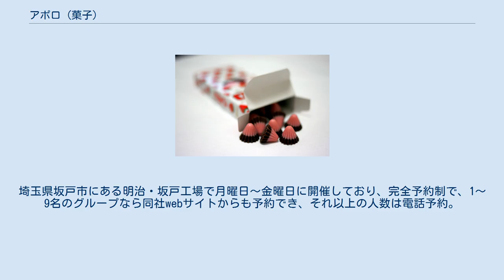アポロ (菓子)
明治ホールディングス 」 明治 (企業) 」 アポロ (菓子) 明治 アポロ アポロのモチーフとなったアポロ11号の司令船 アポロは、株式会社明治が1969年8月7日から製造販売している粒チョコレートである。
 きのこの山、たけのこの里と並び明治を代表する看板菓子として発売以来長きに渡り多くの世代から親しまれている。
 全体は円錐形で、側面にギザギザが入っている。
この形は1969年7月21日に人類初の月面着陸に成功した後、同年7月24日に帰還したアポロ11号の司令船（地球への帰還モジュール）がモチーフとなっている。
ただし、明治製菓が「アポロ」を商標登録したのは1966年で、ギリシャ神話の太陽神のアポロンに由来している。
 下部の広いほうはミルクチョコレート、上部のとがったほうはイチゴ味のチョコレートで2層になっている。
なお、上下のチョコレートを逆にした「逆さアポロ」が入れられていることも稀にある。
 バリエーションとして、上部のイチゴ味チョコレートをブルーベリー味に変えたアポロブルーベリーも一時発売されていた。
 内容量はかつては48gであったが、カカオ豆の価格高騰等のため2015年4月21日発売分から46gに変更されている。
 なお同じ明治から発売されているマーブルチョコ同様、アポロにもジャンボサイズ（内容量は82g）が存在する。
 ジャンボサイズには、上部がストロベリーチョコ、下部がミルクチョコレートというアポロチョコのスタイルに、ホワイトチョコレートをかけて仕上げたアポロチョコの “赤富士”バージョンもある。
 また、2019年には、発売50周年を記念して「宙アポロ」や発売当初の復刻パッケージ版などを期間限定で発売した。
また発売50周年を迎えた翌年の2020年2月7日には、アポロの誕生秘話を学びアポロの製造工程を見ることができる「アポロ見学ライン」（つまり楽しく演出された工場見学ツアー）が開始された。
埼玉県坂戸市にある明治・坂戸工場で月曜日～金曜日に開催しており、完全予約制で、1～9名のグループなら同社webサイトからも予約でき、それ以上の人数は電話予約。
参加は無料で、さらに見学後にはおみやげとしてアポロがひとつ（ひと箱）もらえる。